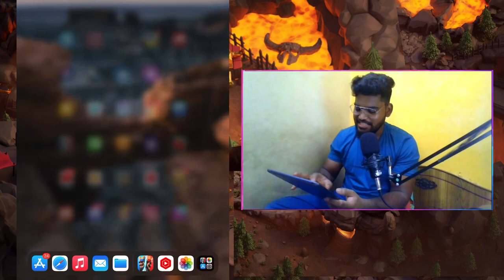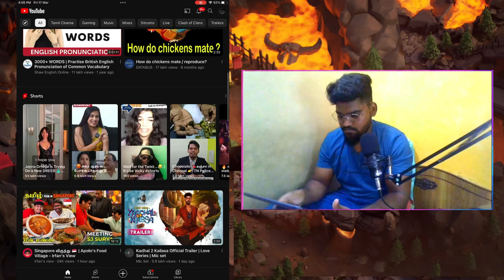Trophy pushing 🎉 | Raguvaran 😎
Hello nanba in this video i pushing trophies in clash royale(Tamil)